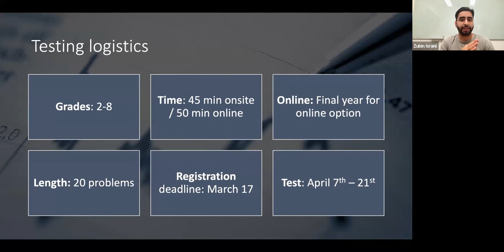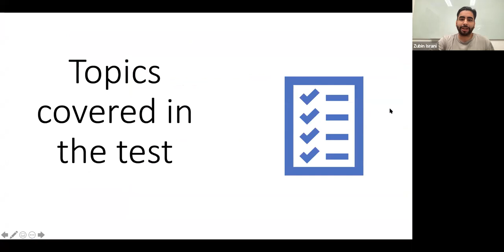[Think Academy] What is the NOETIC Math Competition?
For those who are unfamiliar, the Noetic Learning Math Contest (NLMC) is a semiannual problem-solving contest for elementary and middle school students (grades 2-8). The goal of the contest is to develop students' problem-solving skills, encourage their interest in math, and inspire them to excel in math. Students also have the chance to win fabulous awards!

In this segment from our presentation on the NOETIC competition overview, we cover all the basic information of the contest!

Sign up for our upcoming free webinar on the best SEL/gifted program private schools in the Bay Area! (February 24th at 7:00pm Pacific Standard Time)